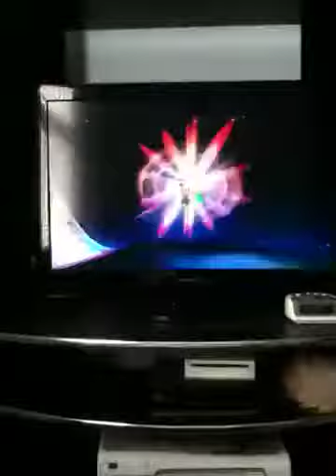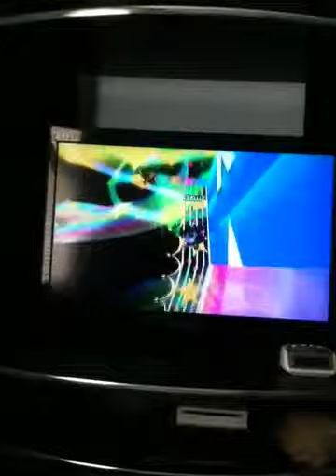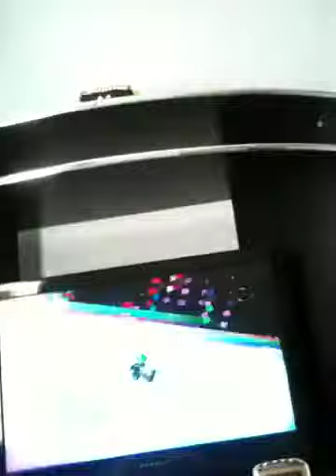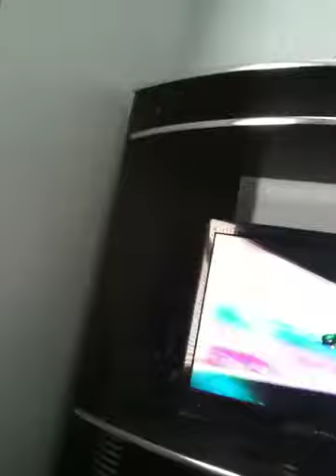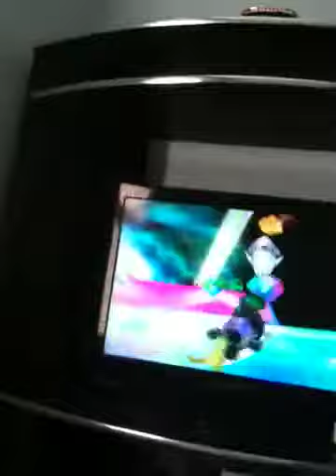Mario Kart Wii The Most Epic Race I Did 2